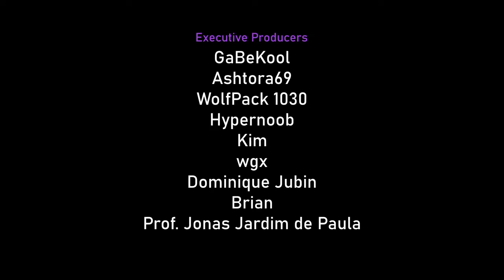Castle Revenge CHIMPS Black Border Guide: Dark Castle (BTD6)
The "real" Dark Castle with Ezili, Prince of Darkness, and Primary Expertise as Castle. 😅

Learn how to beat Castle Revenge CHIMPS in Bloons TD 6 version 42.1 with this easy-to-follow, step-by-step tutorial. This detailed guide will provide you with a winning strategy to achieve the Black Border. CHIMPS mode is one of the most challenging modes in Bloons TD 6, but this walkthrough will help you master it.

~unescaped

WRITTEN GUIDE 📝
R6 Dart, Sub.
R7 2nd Dart.
R9 Sniper on Strong.
R12 Ezili on Strong.
R14 Druid.
R15 2nd Sniper on First.
R17 2nd Druid.
R18 3rd Sniper on First.
R20 100 Sniper (Strong).
- 020 Druid.
R25 Heartstopper on purples.
R26 030 Druid.
R33 002 Village + 110 Sniper (Strong) + 010 Sniper (First).
R35 001 Ace.
R37 003 Ace when you have $2845.
- 203 Ace + 200 Alchemist.
R40 300 Alchemist.

R41 020 Sniper, 202 Village.
R42 Camo priority on 110 Sniper and 020 Sniper.
- 003 Wizard
R45 Heartstopper on camo purples, 004 Wizard.
R48 400 Alchemist, Heartstopper on camo purples.
R60 Hex BFB.

R62 Prince of Darkness (105 Wizard) + 420 Alchemist.
- 402 Village.
R65 Hex BFBs.
R78 Primary Expertise (502 Village).
- 302 Druid (bottom), 120 Spike (top).
R80 Hex ZOMG.

R81 130 Spike.
R82 240 Spike.
R85 Hex ZOMGs.
R86 Spike Storm.
R87 Hex ZOMGs.
R88 Hex ZOMGs.
R89 Spike Storm.

R91 Spike Storm.
R92 Hex ZOMGs.
R93 Spike Storm.
R94 Hex ZOMGs, Spike Storm, Carpet of Spikes (250 Spike).
R95 023 Glue on Strong.
R96 003 Mortar, Hex ZOMGs.
R97 024 Mortar, Spike Storm F-ZOMGs, Defortify F-BFBs.
R98 Hex ZOMGs, Spike Storm, 024 Glue.
R99 230 Spike.
R100 Spike Storm BAD, Hex ZOMGs.

Songs:
2 Impoppable
3 Winter Nights
4 Jumping Jalloons
5 Sunset Samba
7 Sunshine Serenade
8 Banana Samba
9 Tropical Carnival

CHAPTERS 📚
00:00 - Early Game
07:48 - Rounds 40 to 59
12:03 - Rounds 60 to 79
17:21 - Rounds 80 to 100